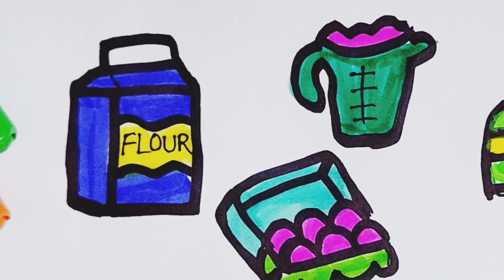Dough mixer drawing, colouring |cake 🍰 baking recipe for kids and toddlers | magical art